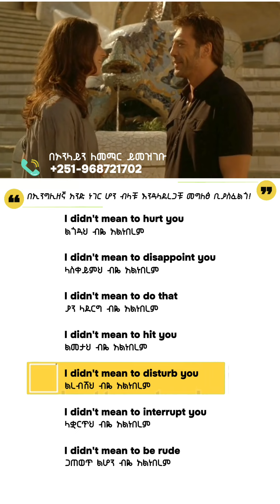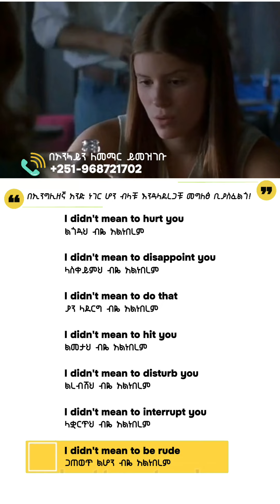i didn't mean to verb 1 ....